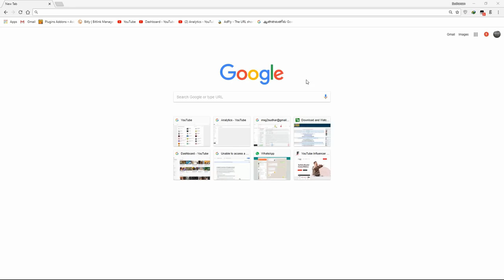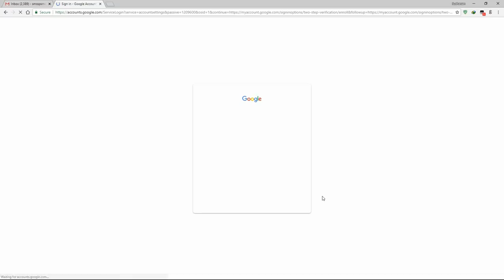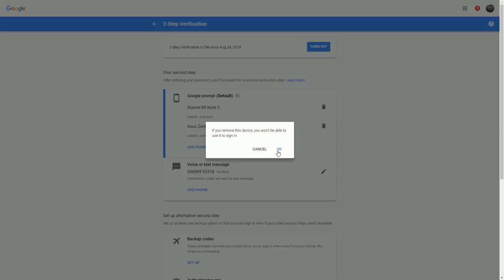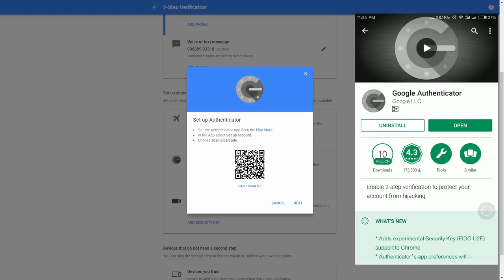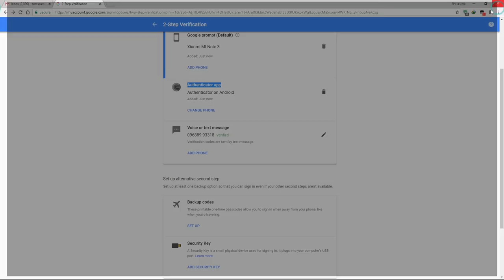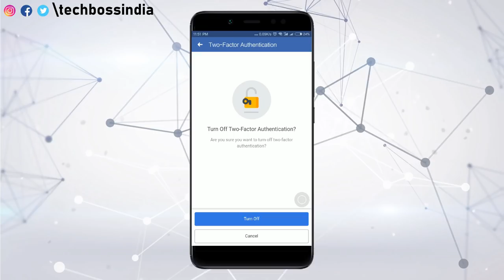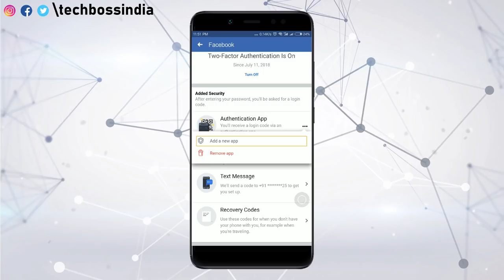How to Use Google Authenticator App to Secure Your Gmail & Facebook